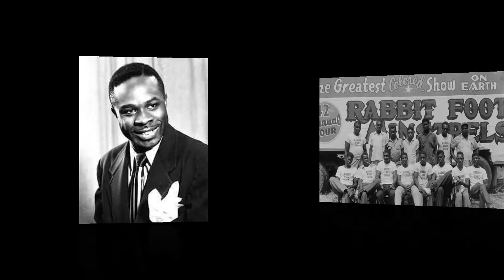Rufus Thomas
ANOTHER MOMENT IN BLUES HISTORY